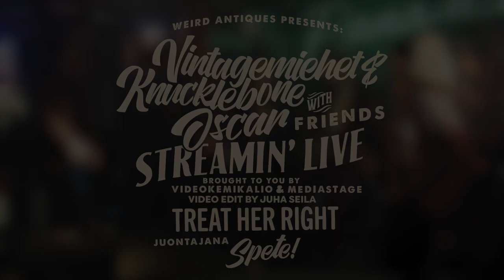Knucklebone Oscar & Marjo Leinonen - Treat Her Right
Treat Her Right / Roy Head & Gene Kurtz

Vintagemiehet
  Tomppa Kekäläinen
  Mike Kairenius

Knucklebone Oscar
  Oskari Martimo, voc & gtr
  Johannes Salomaa, sax
  Mikko Murtomaa, bass
  Risto Kumpulainen, keys
  Janne Mathlin, dr
  Niina Klemetti, bvoc
  Janne Kasurinen, gtr

Vieraana
  Marjo Leinonen, voc

Tiimi
  Äänitekniikka ja miksaus - Uula Korhonen
  Äänitekniikka - Salla Hämäläinen
  Kuvaohjaus - Henri Tondi
  Kuvamiksaus, editointi ja värimäärittely - Juha Seila
  Lavaohjaus - Matu Saarensalmi
  Kuvaus - Olli Perttula
  Kuvaus - Jani Karlsson
  Kuvaus - Jarmo Katila, Jamo
  Runner - Anton Kostrov
  Tuotanto - Karri Heiskanen
  Järjestäjät - Tomppa Kekäläinen
  Järjestäjät - Mike Kairenius
  Järjestäjät - Oskari Martimo
  Grafiikat - Jan Schulte-Tigges
  Valot - Kimmo Tolvanen
  Valot - Joakim Pessinen
  Catering - Eetu Virolainen
  Catering - Tipi